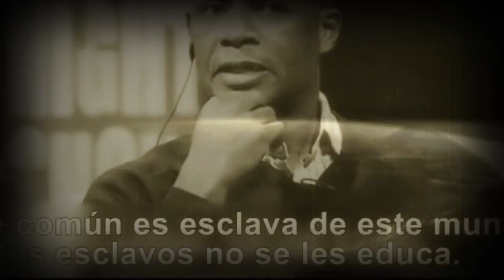TIERRA PLANA VS TIERRA ESFERICA CUAL ES LA VERDAD?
LA TIERRA PLANA VS  LA TIPICA IDEA DE LA TIERRA ESFERICA.  CUAL SERA  LA VERDADERA FORMA DE NUESTRO  PLANETA?  HAY MUCHAS PERSONAS QUE ARGUMENTAN QUE  LA TIERRA ES GENTE IMPORTANTE COMO ACTORES. Y CIENTIFICOS. PERO RECORDEMOS QUE ESTAS PERSONAS SON CONEJILLOS DE INDIAS GENTE LAVADA  DEL CEREBRO PARA DESINFORMAR MEDIANTE ESTA TEORIA.  LA TEORIA  DE LA TIERRA PLANA FUE CREADA POR LOS ILUMINATI  PARA QUE NO SE CONOSCA COMO FUNCIONA LA VIDA EN ESTE MUNDO.  YAQUE SI LA HUMANIDAD NO CONOSE ESTO  EL HOMBRE VIVIRA EN ETERNA INGNORANCIA.  LA UNICA SUPUESTA EVIDENCIA DEL  ASPECTO DE NUESTRO MUNDO  SON ESAS IMAGENES  QUE AH FILTRADO LA NASA  IMAGENES SUPUESTAMENTE VERIDICAS  DE  LA TIERRA  PERO  LAMENTABLEMENTE ESAS FOTOGRAFIAS  SON FALSAS PUES  HAN SIDO CREADAS  POR  COMPUTADORA Y ENSETS ARTISTICOS.  PORLOQUE EFECTIVAMENTE  LA TIERRA NO ES ESFERICA  NUESTRO PLANETA  NO TIENE FORMA CIRCULAR.  SIN EMBARGO  LA TIERRA TAMPOCO  ES PLANA.  LA VERDADERA FORMA DE ESTE PLANETA  ES TRIDIMENCIONAL  ESDECIR  LA TIERRA  TIENE FORMA  DE CUBO  ASIES VIVIMOS EN UN CUBO VIRTUAL  Y GIGANTESCO QUE TIENE EL TAMAÑO COMPLETO  DE UN UNIVERSO ENTERO. ESTO QUIERE DECIR QUE NUESTRO ES INFINITO Y ES UNA MATRIX.  NOTIENE FIN PUESTO QUE VIVIMOS EN UN PROGRAMA DE COMPUTADORA. UNA REALIDAD VIRTUAL.  DEVERIAMOS DEJAR  DE LLAMARLO  MUNDO O PLANETA. Y DECIRLE  DIMENCION HOLOGRAFICA.  LA FORMA CUBICULAR  DE ESTE PLANO ES LA PERFECTA. PARA QUE SE PUEDAN MANDAR.  LOS CODIGOS. INFORMATICOS. MATEMATICOS QUE SON LOS QUE DESAROLLAN ESTA REALIDAD. APESAR DEQUE EVIDENTEMENTE SI ES VERDAD QUE VIVIMOS. EN UNA SIMULACION.  ESTO NO FUNCIONA. COMO MUCHAS PERSONAS. PIENSAN.  PUESTO QUE NO ES EXACTAMENTE  IGUAL QUE UN VIDEOJUEGO. PUES A DIFERENCIA DE UN JUEGO VIRTUAL AQUI NOSOTROS SI TENEMOS LIBRE ALVELDRIO. Y PODEMOS TOMAR NUESTRAS PROPIAS DESICIONES APESAR DEQUE SOMOS PROGRAMAS DE COMPUTADORA.  YAQUE SI  NO EXISTIERA EL LIBRE ALVELDRIO. AQUI SERIAMOS IGUAL QUE UN JUEGO DE VIDEO. LOQUE HARIA DE ESTA REALIDAD ALGO ABURRIDA Y SIN SENTIDO. POR ESO SE DECIDIO DARNOS ESA PEQUEÑO DERECHO  ADEMAS DEQUE SERIA. ALGO REPETITIVO.  OBIAMENTE  ESTE MUNDO INFORMATICO VIRTUAL  LLAMADO MATRIZ  O LA MATRIX. FUE CREADA POR EL GRAN ARCONTE  EL DEMIURGO SATANAS O DIABLO  EL PRINCIPE DE LAS TINIEBLAS  EL  DEMONIO  FABRICO ESTE MUNDO PARA INTERNTAR COMPETIR CONTRA DIOS  Y HUMILLARLO.  SE APROXIMA  ALGO INCREIBLE PORQUE  DENTRO DE MUY POCO TIEMPO FINALMENTE  SE REVELARAN  IMAGENES VERIDICAS. DE LA TIERRA.  Y SU ASOMBROSA FORMA CUADRANGULAR.  LAMENTABLEMENTE POR EL MOMENTO NADIE PUEDE SALIR DE ESTE MUNDO FICTICIO QUE ES UNA REALIDAD HOLOGRAFICA PUES  AUNQU SE TENGAN NAVES ESPACIALES  Y TEGNOLOGIA. PARA SALIR DE ESTE MUNDO  ES BASICAMENTE IMPOSIBLE  PUES HAY UNAS REJAS HOLOGRAFICAS. QUE TE LO IMPIDEN.  APESAR  DE ESTO HAY VARIAS. PERSONAS. QUE HAN LOGRADO SALIR DE ESTE MUNDO VIRTUAL  MATRIX  ESAS PERSONAS SON TODAS AQUELLAS  QUE TIENEN SU TERCER OJO DESPIERTO.  LOSQUE TAMBIEN TIENEN UN TOTAL CONTROL DE ESTA  REALIDAD VIRTUAL SON LOS ILUMINATI PUES ELLOS SON ESPIRITUS LIBRES POR ESO INTENTAN EVITAR NUESTRO CONOSIMIENTO Y QUIEREN TENERNOS SOMETIDOS ETERNAMENTE  EN LA IGNORANCIA. SERA QUE ALGUNDIA LA HUMANIDAD CONOSERA LA VERDADERA FORMA  DE LA TIERRA.  SIN DUDA ALGUNA LA TIERRA PLANA  Y  LA TIERRA ESFERICA SON FILOSOFIAS CREADAS POR LOS MASONES  PARA SEGUIR OCULTANDO  LA FORMA ORIGUINAL  DEL MUNDO  Y SU ORIGUEN DESCONOSIDO PERO YA POCO A POCO SE BA SABIENDO QUE LA TIERRA ES UN GRAN CUBO DE INFORMACION  RECUERDEN NO CREAN QUE LA TIERRA ES PLANA PORQUE ES LA CALUBNIA MAS GRANDE DE LOS ULTIMOS TIEMPOS  LA FALSA TEORIA DE LA TIERRA PLANA